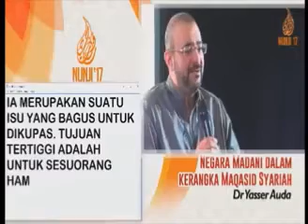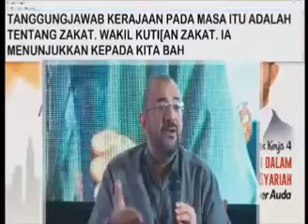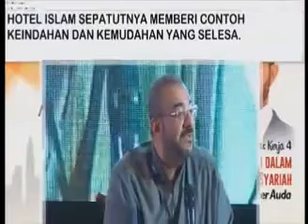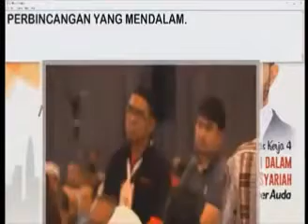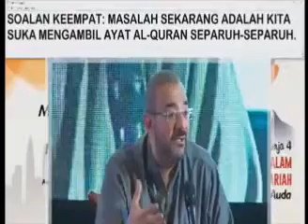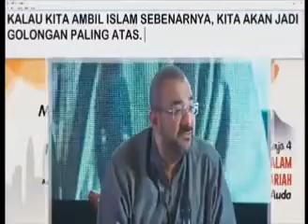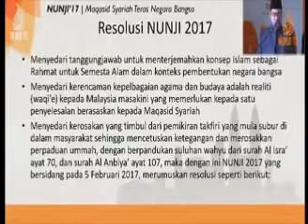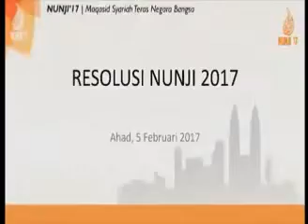[LIVE] NUNJI'17 - MAQASID SYARIAH TERAS NEGARA BANGSA Part 2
Tempat : Auditorium Kompleks  Belia  Shah Alam  , Selangor
Tarikh   :  5.2.2017
Masa    ;  Petang (3 hingga 5 petang)